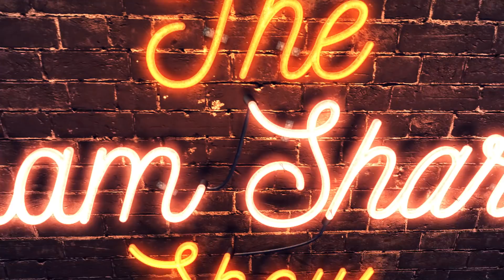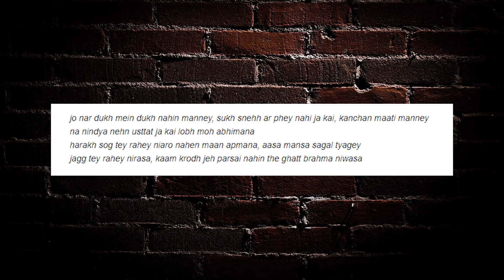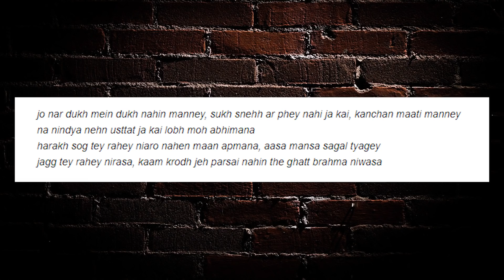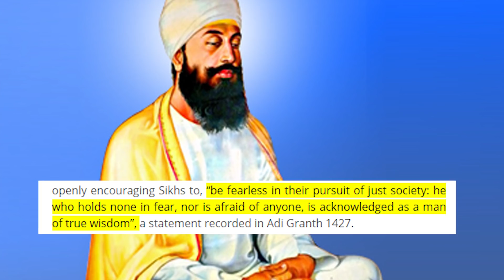The Sacrifice Of Guru Tegh Bahadur - हिन्द की चादर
Recently, it was the Shaheedi Diwas of Guru Tegh Bahadur, the 9th Guru of The Sikhs. The Guru was a defender of Dharma and fought till the last breath to protect the Hindus from the evil Mughal Aurangzeb. Unfortunately, in our pseudo secular education system, we are taught more about the invaders than the heroes that gave their lives to defend our nation and civilization. Today, we take a look at the Guru's supreme sacrifice, which became a turning point in the fight against the Islamic occupation of India.